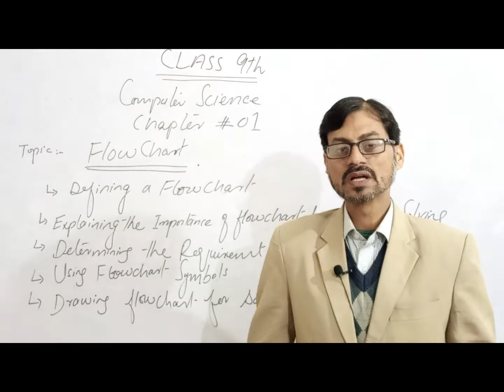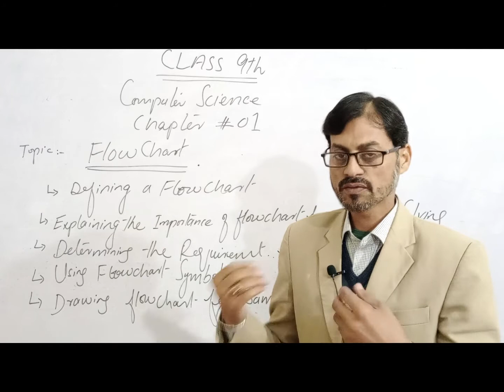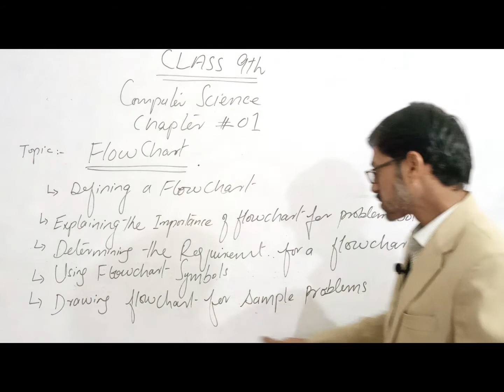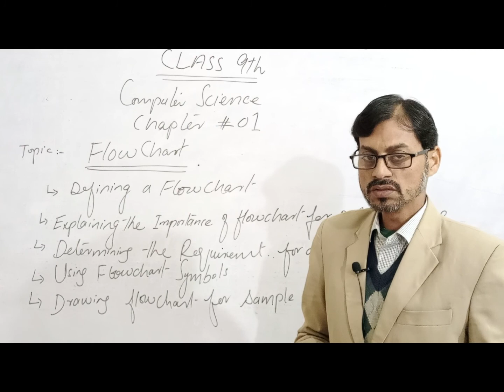Flowchart (Part 3) | 9th Computer chapter 1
A flowchart is a type of diagram that represents a workflow or process. A flowchart can also be defined as a diagrammatic representation of an algorithm, a step-by-step approach to solving a task.
The flowchart shows the steps as boxes of various kinds, and their order by connecting the boxes with arrows. This diagrammatic representation illustrates a solution model to a given problem. Flowcharts are used in analyzing, designing, documenting or managing a process or program in various fields